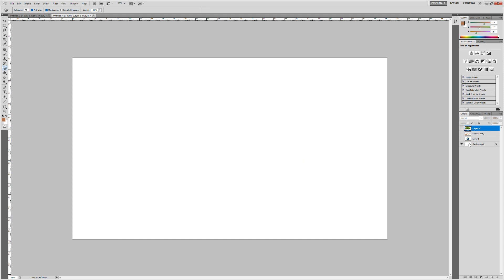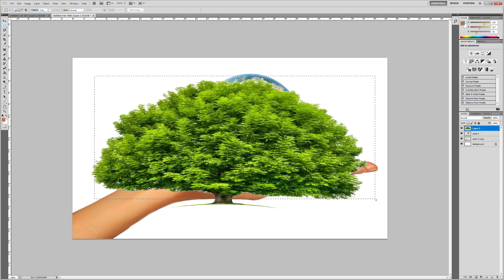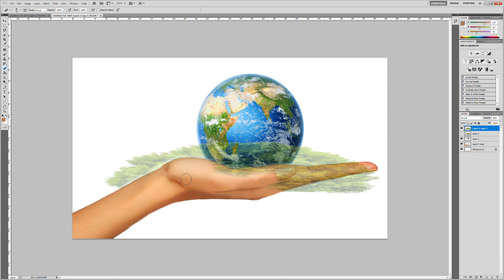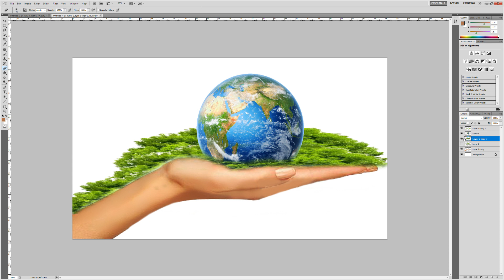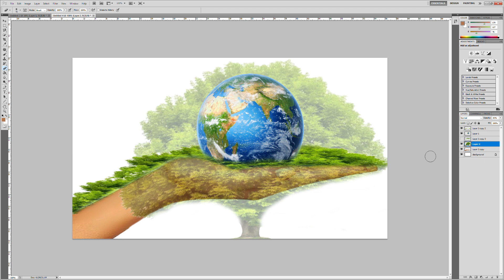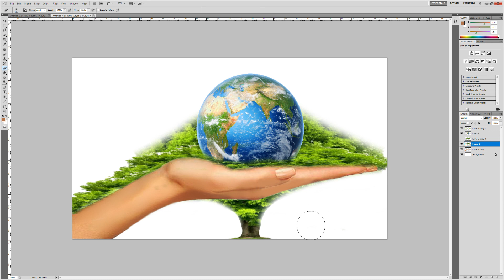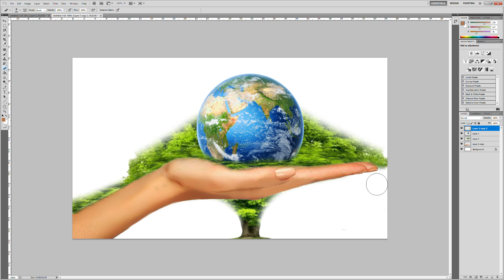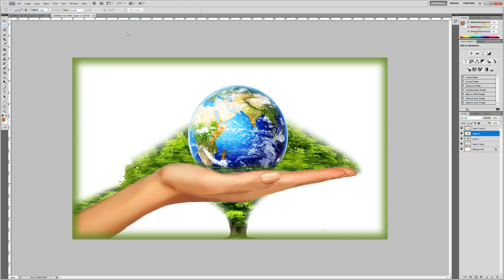Advanced Photo-Manipulation Tutorial || Got the world in my hands photoshop cs5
eritrean music 2022 and ethiopian music 2022
eritrean music 2023 and ethiopian music 2023
free banner

For wedding,
engagement,
baptism,
birthday,
anniversary etc.
Send me your photo,
name,date,
in the email below